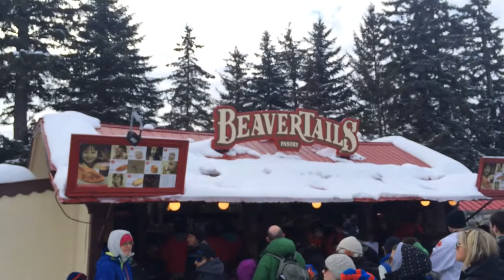Ottawa Winterlude 2014 on the Rideau Canal